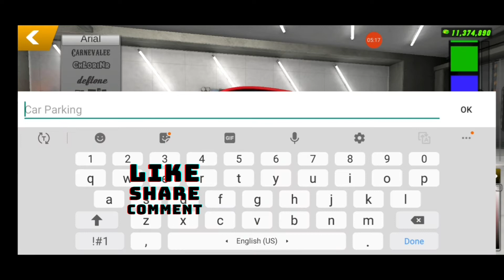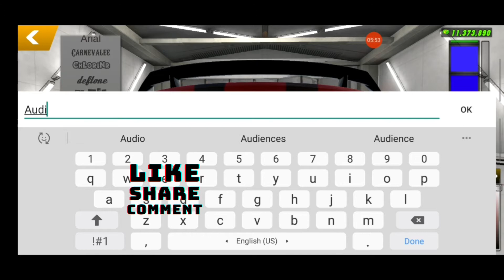How to Customize a Audi R8 in Manual Gearbox Car Parking Gameplay Video||Mohit Choudhary Official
To guys bahot long time ke baad channel pe aaya ho to sorry guys aur audi r8 par customize ka video aaya hai to dekh lena aur Like,Share,Comment And Subscribe my channel guys to milte hai next gameplay video me tab tak ke liye by by🖐🖐